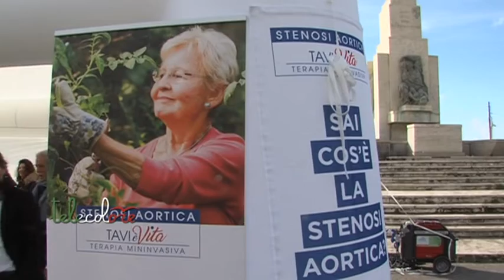Tappa salernitana per Tavi e Vita, il tour sulla stenosi aortica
Stenosi aortica, cosa e' e come si cura. Ha fatto tappa anche a Salerno il tour nazionale su questa malattia. (280120 Giancarlo Frasca)